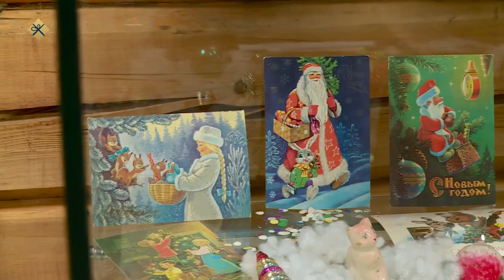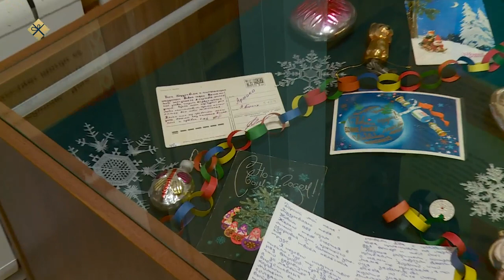«Бу Дьокуускай» биэриигэ: куорат историятын түмэлигэр Саҥа дьыллааҕы быыстапка (27.12.21)